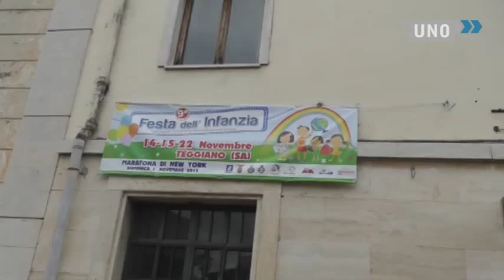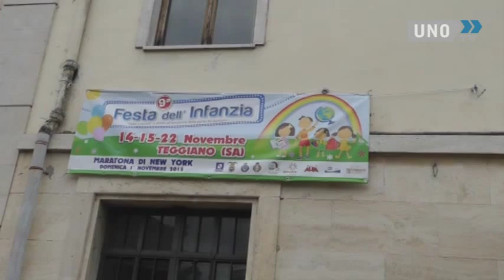Isabel Mansione e Carla Raschia (27.11.2015)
Dalla Provincia di Buenos Aires le insegnanti Isabel Mansione e Carla Raschia hanno partecipato con altre colleghi e alunni alla Nona edizione della Festa dell’Infanzia di Teggiano che si è conclusa il 22 novembre.

A Radio Alfa nella puntata dei “Salernitani nel mondo” andata in onda venerdì 22 novembre 2015, alle ore 18, Isabel e Carla ci hanno parlato della visita nel Salernitano e della collaborazione con le scuole di Teggiano.